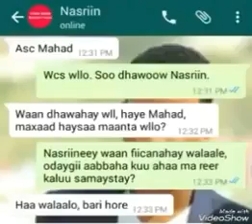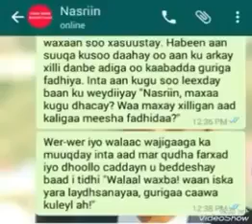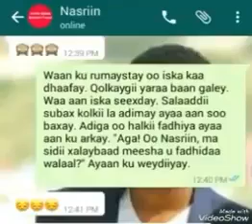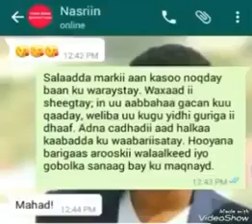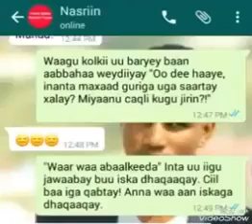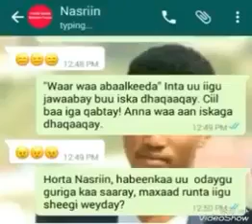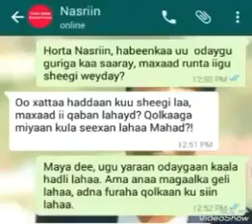34 MURUGADII XANUUNKA BADNAYD EE MAHAD IYO NASRIIN QAYBTII 6AAD YouTube